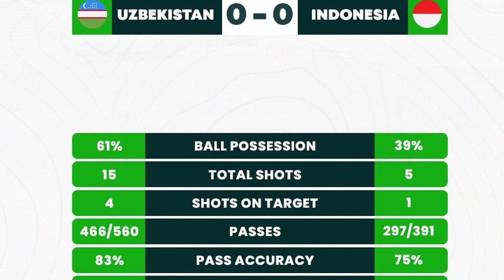🔴GUGUR❗INDONESIA U20 (0)-(0) UZBEKISTAN U20 || TIMNAS KALAH AGREGAT🔥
info timnas
berita timnas
strategi timnas
formasi timnas

Sumber : PSSI.org